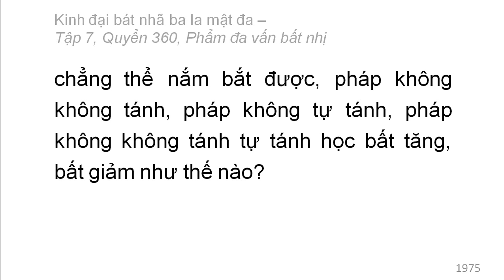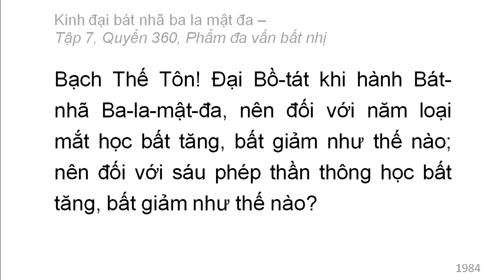Quyển 360: Kinh đại bát nhã ba la mật đa - Phẩm đa vấn bất nhị (rất hay) (360/600) (4)